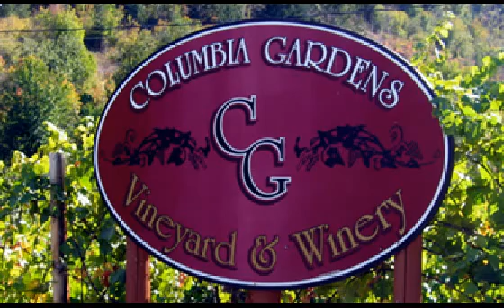Visit Trail BC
Trail, British Columbia offers a number of top tourism attractions in BC including the historic rock wall on Diamond Street, the Gyro Water Park, the Italian Fiesta, river rafting on the Columbia river, fishing on the Esplanade and the Columbia Gardens Winery.